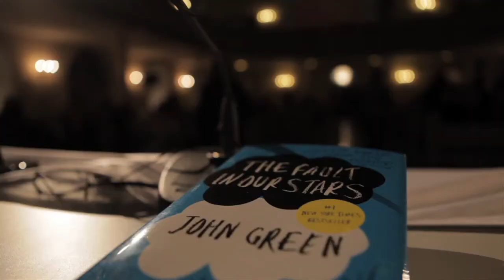John Green liest aus "Das Schicksal ist ein mieser Verräter"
Im September 2012 war John Green auf großer Lesereise in Deutschland und las unter anderem beim Harbour Front Festival in Hamburg aus seinem Roman "Das Schicksal ist ein mieser Verräter". Moderiert wurde die Veranstaltung von Christoph Bungartz, die deutschen Passagen las Jodie Ahlborn.

und auf der deutschen Facebookseite